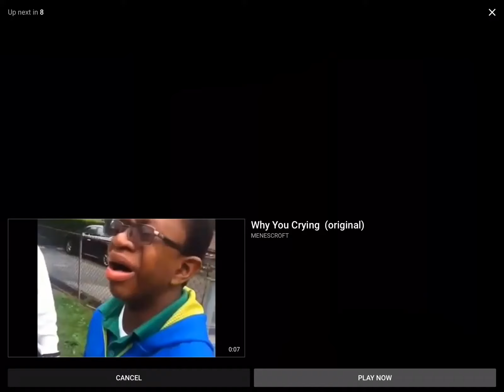When will you learn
Hey I started a group on terraria call the tomb raiders we have a weekly voice call on discord and ps4 so what are you waiting for join now PSN: Jaxen cutajar